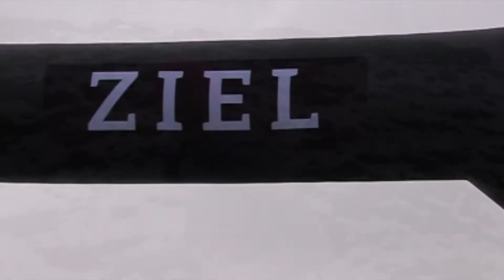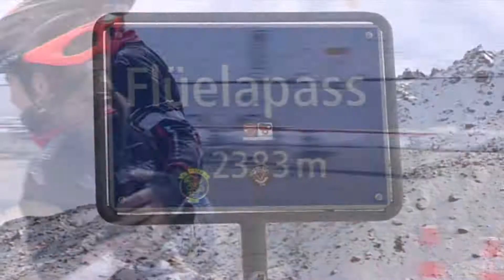Flüela Challenge 2017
Inlineskate, Rollski, Running und Rad in einem Bergzeitfahren am Flüela Pass.